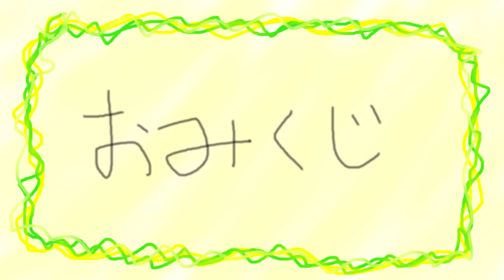フリーダムに「おみくじ」をやってみたら、何か後ろにいる！？！？！？【アニメ】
フリーダムに「おみくじ」をやってみたよ！！！
去年は大吉が出たよ！！！
今年は大吉以外が出たら怖いから、まだ引いてないよ！！！
だから大吉のままだね！！！

1/5(日)15:00～「UNDER THE LIVE 2020 〜ダバランティス〜」のLINE LIVEにてライブ生配信が決定！！！

■「UNDER THE LIVE 2020 〜ダバランティス〜」

たましんRISURUホール　大ホール
1/4(土) 17:00開場/18:00開演
1/5(日) 14:00開場/15:00開演

○出演：＿＿（アンダーバー）
+α／あるふぁきゅん。、ナノ、nero、NORISTRY、高木朋弥
アンダーバーダンサーズ

○チケット
全席指定　￥6,800（税込）
※来場者記念缶バッジ付き
※4歳以上チケット必要、3歳以下膝上鑑賞可。ただし座席が必要な場合はチケット必要
※お一人様各公演４枚まで

■「ダバランティス」シリーズ

M10【MV】「自由なる者達」/ダバランティス【＿＿（アンダーバー）/＋α／あるふぁきゅん/高木朋弥/ナノ/nero/NORISTRY】

フリーダムに「お年玉」をやってみたら、お金が無くなっちゃったｗｗｗ【＿＿（アンダーバー）】

フリーダムに「カウントダウン」をやってみたら、時間が戻った！？！？！？【＿＿（アンダーバー）】

フリーダムに「笑ってはいけない」をやってみたら、本当に笑わなかった件ｗｗｗ【＿＿（アンダーバー）】

【アカペラ】米津玄師「海の幽霊」 を歌ってみた【＿＿（アンダーバー）】/ Spirits of the Sea -Acapella Cover

(Disney) Friend Like Me -Acapella Cover /【アカペラ】「フレンドライクミー」 を歌ってみた【＿＿（アンダーバー）】

【LIVE映像】マイヒーロー/＿＿（アンダーバー）@UNDER THE RELEASE LIVE TOUR 2018 -STAY GOLD-【オリジナル】

2009年動画投稿サイトで活動を開始し、累計動画再生数は9,000万回。 2013年 Zepp Tokyoでのアンダーバー初のワンマンライブでは、 チケット即日完売を達成。これまでに4度のワンマンライブを成功させている。